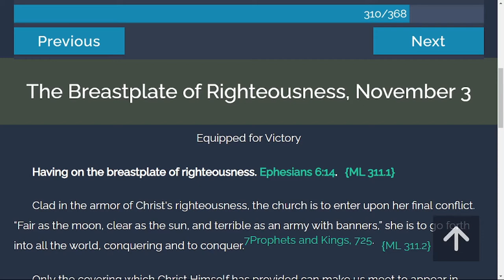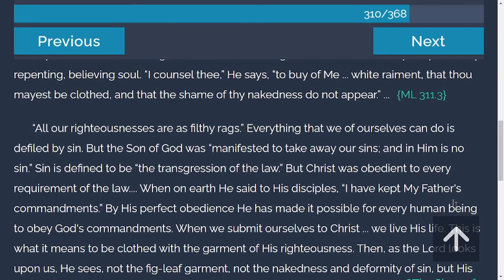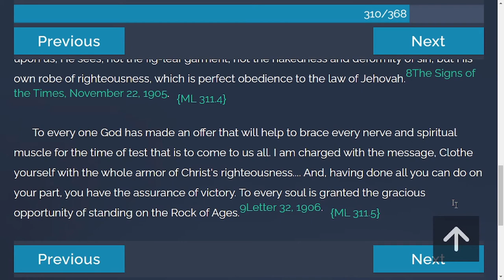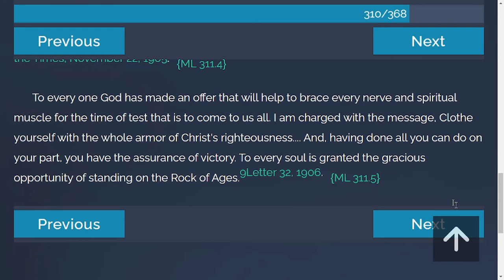TOV Daily Devotion from "My Life Today" | 11/3/2021 | The Breastplate of Righteousness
Having on the breastplate of righteousness. Ephesians 6:14.